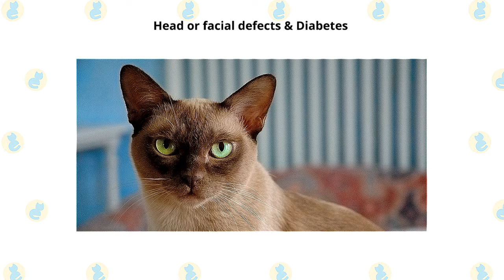Bombay Cat VS. Burmese Cat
What are the differences between these two cat breeds?

The Bombay cat personality can easily be classified as extroverted, these are social cats who like to make their presence known. Not only will these cats follow you around the house like your shadow, but they also enjoy talking to whoever is near and willing to listen.

Although at first glance Bombays may look like every other black cat a quick way to tell Bombays apart is that they have an entirely black coat, and their nose and paw pads are also black. Another signature trademark of these sleek felines is the infamous and stunning Bombay cat green eyes. Some Bombays can also sport gold to copper-colored eyes. These sleek-looking, mini black panthers are sociable, playful, and smart. These cats have a striking appearance and a personality that is rather unique compared to many other cat breeds.

The lively and affectionate Bombay loves people and is adaptable to many different environments and lifestyles. His calm nature makes him a good apartment dweller, and he is amenable to life with other pets, although he definitely wants to be a top cat. Expect to find the Bombay hogging the warmest spot in the house. That includes under the covers at bedtime. Most will converse with their people in a distinctive but not loud voice.

Bombays are often good at playing fetch, and some have learned to walk on a leash. This is a smart cat who loves to play and will thrive with a family who is willing to teach him tricks, play games with him, and provide him with plenty of interactive toys.

The Burmese are energetic and friendly. He has the charm and determination of his Siamese ancestors and enjoys conversation as much as that breed, but his voice is soft and sweet, belying his tendency to run the household with an iron paw sheathed in velvety fur. He is highly intelligent and seeks out human companionship, so he’s not best suited to a home where he will be left alone much of the day. If no humans will be around to engage his intellect, be sure he has the company of another pet. He gets along well with other cats and with dogs, but another Burmese will be his best pal.

While not as chatty as their Siamese ancestors, the Burmese did inherit an inclination to make themselves heard. They aren’t shy about vocalizing their needs. When they need your attention, they’ll let you know with a raspy, guttural rumble. Ask any Burmese lover, and they’ll confirm that these cats have darling personalities. These social butterflies turn the charm all the way up when they’re happily engaged with their owners.

Expect him to explore your home thoroughly and know all of its nooks and crannies. He is playful and remains so into adulthood. Tease his clever mind with interactive toys, and teach him tricks that will allow him to show off for an audience.  Besides sit, roll over, wave, and come, he can learn to fetch a small toy or walk on a leash. With proper early conditioning, car rides and vet visits will be a breeze.

The Burmese have a habit of getting into things. They like to investigate their owner’s activities from a high vantage point, usually their owner’s shoulders. If you’re considering adding a Burmese cat to the family, be prepared for an energetic and engaging playmate whose greatest desire is to be involved in all household activity.

A Burmese is a good choice if you don’t object to complete loss of privacy. This cat will want to be involved in everything you do, from reading the newspaper and working at the computer to preparing meals and watching television. When you are sitting down, he will be in your lap or right next to you, waiting expectantly to be petted. You will be scolded if you ignore him. Guests will receive his full attention, and it is likely that he will win over even those who claim to dislike cats.